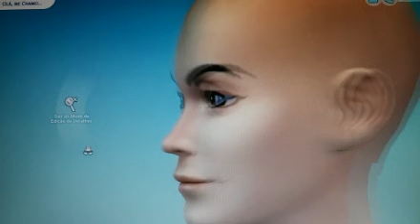Nova série de the sims (construindo o sims